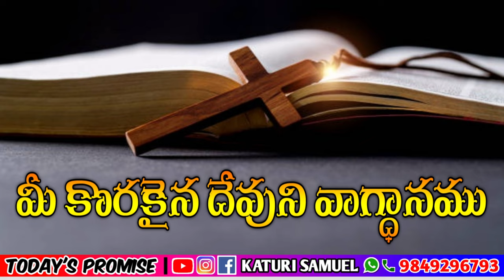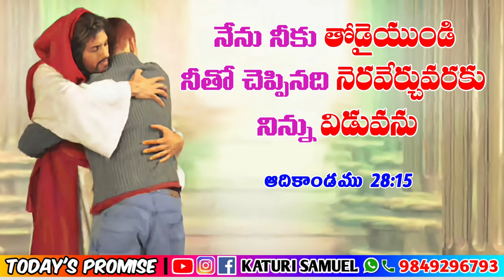Today's promise 13.03.2023 | KATURI SAMUEL